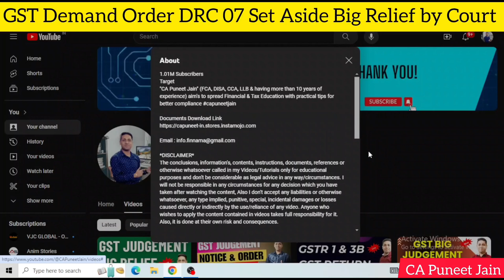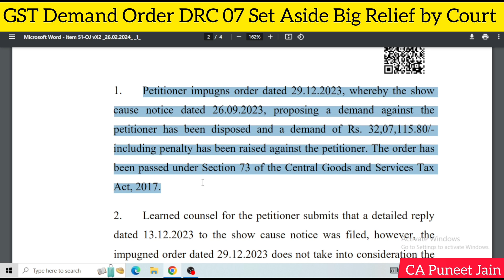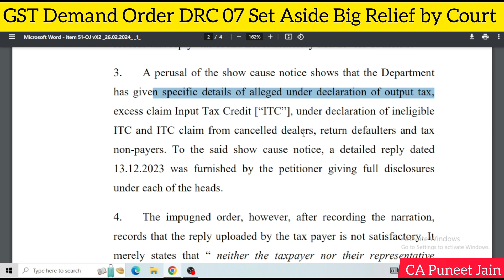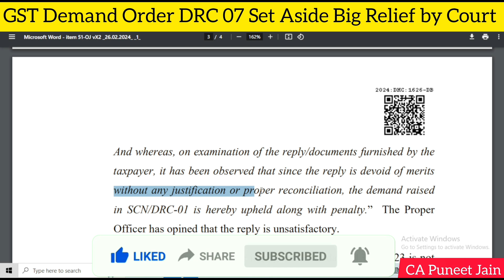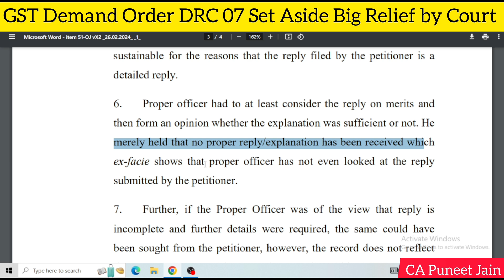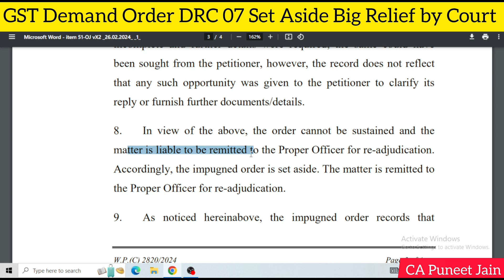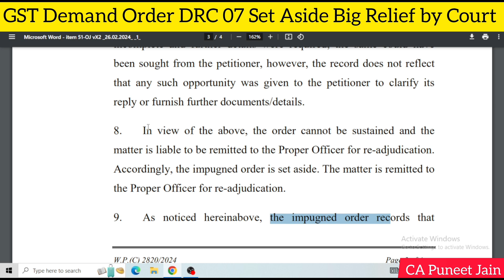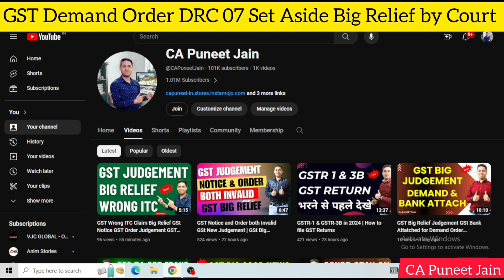GST DRC 07 order Big Relief Hon'ble Court का बडा फैसला GST Notice Reply Format GSt Appeal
GST Big Relief| GST Order Rectification GST Notice को कराओ Rectify u/s 161 CGST Act| GST Judgement

GSt Notice
Gst Appeal GSt Order
GSt Judgement
Ca Puneet Jain
GST ORDER FOR FY 17-18 , 18-19 , 19-20 ISSUE KARNE PAR ROK

supremecourt gstjudgement
GST Returns की जांच शुरू GST Scrutiny notices 2019-20GST notice ASMT 10
ww.gstgov.in

New GST Returns all GST Returns How to file GST Return

NEW INSTRUCTION FOR GST DEMAND ORDER TO TAXPAYERS
GST 18 DEMAND | CA CS CMA Final IDT | For NOV/DEC 23 Exams | Mission Sambhav
GST: Demand under GST: Sec 73, 74 and 75 : CA I CMA I CS I Tax Professionals
IDT Revision CA Final Nov 23 & May 24 | Demand & Recovery, Offences & Penalties
Rs.95 lakh GST Demand Notice clear through CA letter or CA Certificate | GST Notice case study
50 LACS का GST DEMAND कैसे हो गया ZERO | GST BIG RELIEF FOR TAXPAYERS

Are such GST Notices valid? If yes, how to reply?
On what grounds such SCN can be issued?
By when can the order be passed?
GST DRC 01 Notice I How to Reply GST Notice I CA Satbir Singh,GST में आया NOTICE DRC 01,REPLY करे या नहीं | MUST WATCH BEFORE REPLYING THE NOTICE IN DRC 01,HOW TO REPLY NOTICE||NOTICE REPLY GST नोटिस का जवाब कैसे दे Notice का Reply देने से पहले जरूर देखे
gst scrutiny parameters list
Important in GST - Input Tax c redit allowed even if not availed in GSTR-3B
(GST, ITR, TDS, ROC, Balance Sheet) course
FY 2017-18 & FY 2018-19 के ORDER/NOTICE होंगे DROP
GST में आया NOTICE DRC 01 , REPLY करे या नहीं | MUST WATCH BEFORE REPLYING THE NOTICE IN DRC 01 क्या आपको 2017-18 ka Show Cause Notice issue हुआ है ?
GST DRC-07 DEMAND ORDER PAYMENT कैसे करना है |GST DRC 07 PAYMENT ONLINE PROCESS
खुशखबरी Big Relief in GST 16(4) Madras High Court Judgement
GST Judgments on important topic
Received GST Notice for FY 17-18? What to do? Needful actions
इन 13 गलतियों से आता है GST Notice | 13 Mistakes That Attract GST Notices
क्या आपको 2017-18 ka Show Cause Notice issue हुआ है ?
DRC01 Notice and Reply Process on GST portal | Process of DRC01 Notice Reply on GST portal
6 Thing to do before 15 March in Income Tax and GST to Avoid Notice.